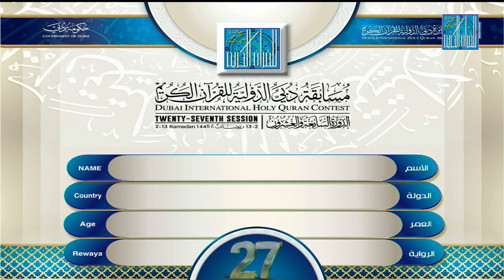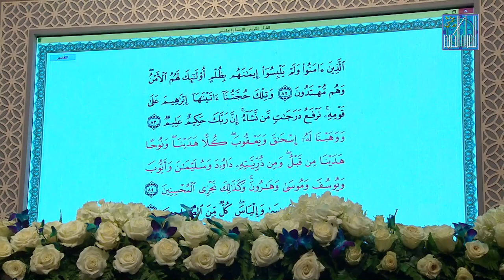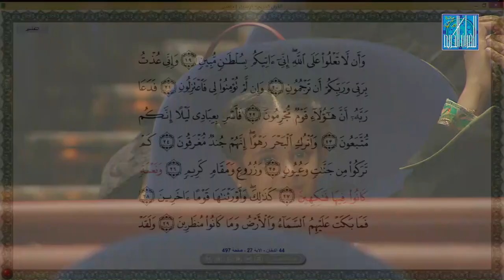HAMAD ABDULLA T A ALJUMAILY QATAR حمد عبدالله طايس عبدالله الجميلي